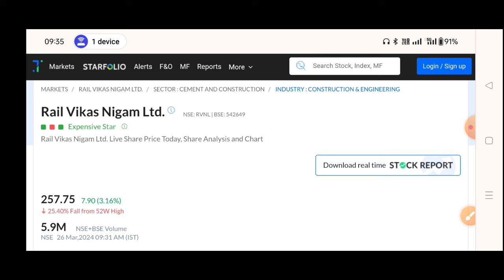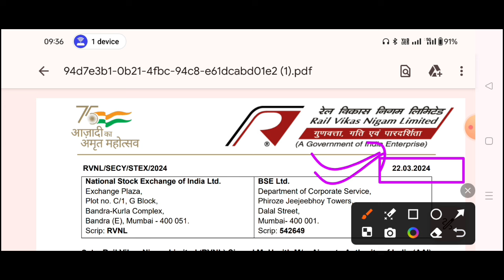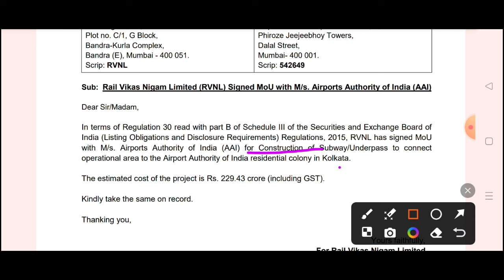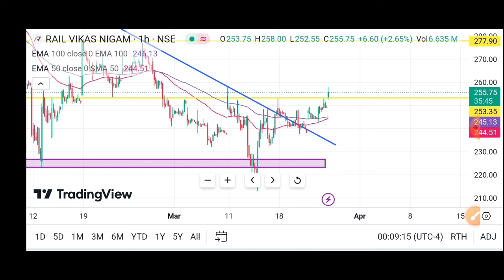Rvnl Share Target🎯 | Rail Vikas Nigam Ltd Share | Rvnl Share Latest News, Rail Vikas share today